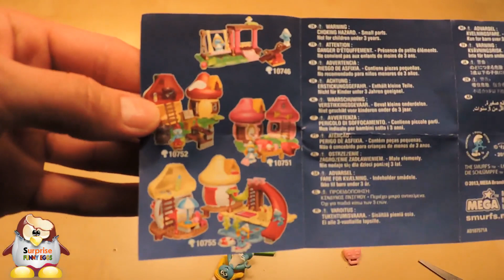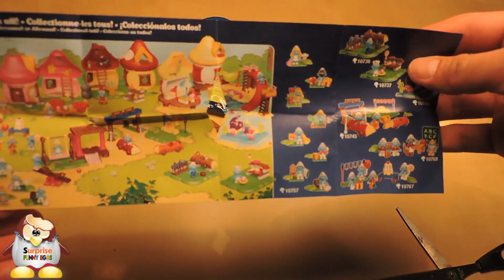The Smurfs les Schtroumpfs Collect ★SFE ★